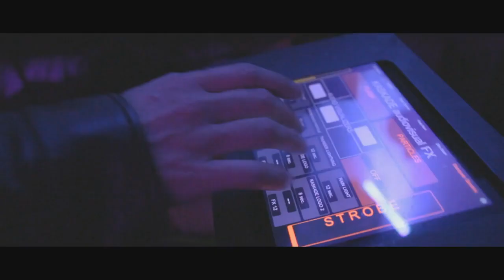Kaskade feat. Skylar Grey - Room For Happiness (Mysto & Pizzi Remix) Hugo VaLeon Video Edit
Here's a remix we did last month - Kaskade feat. Skylar Grey - Room For Happiness (Mysto & Pizzi Remix) Hugo VaLeon Video Edit.

Remixed, edit, mixed and mastered at Stadium Red